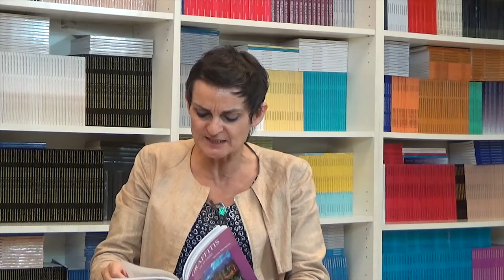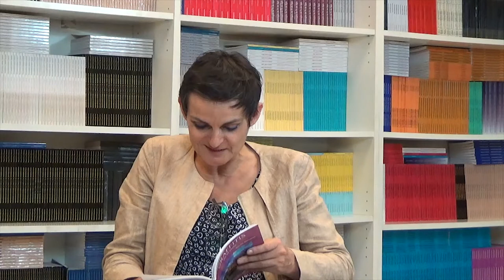58 LOS CUENTOS DE NORMA CUENTO ESPACIAL